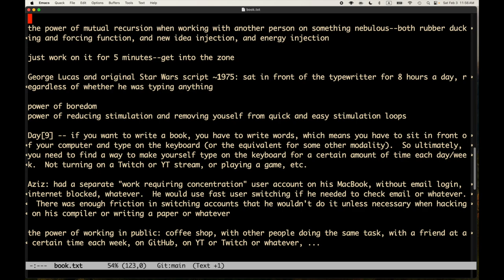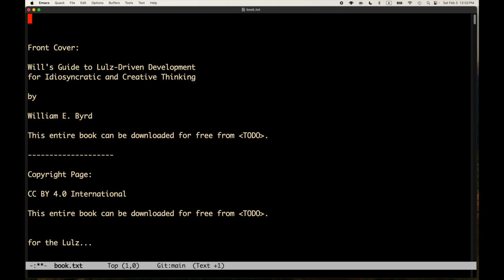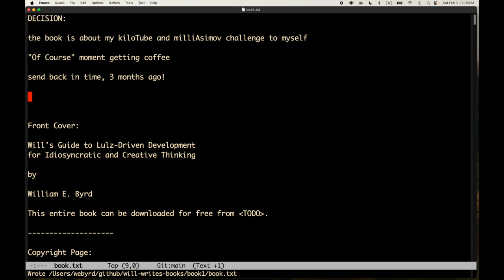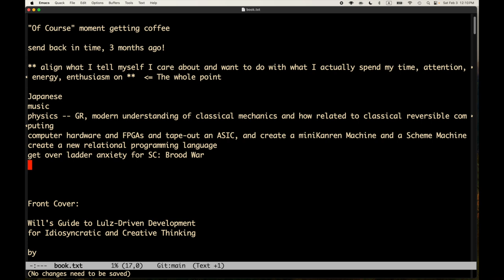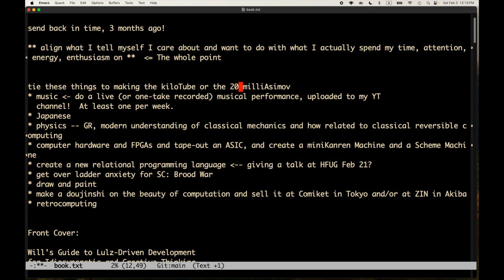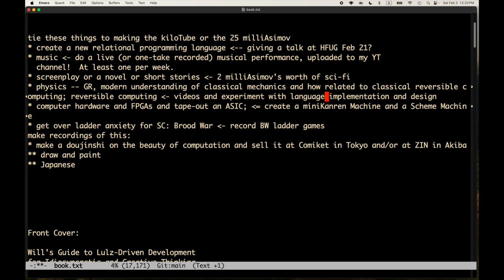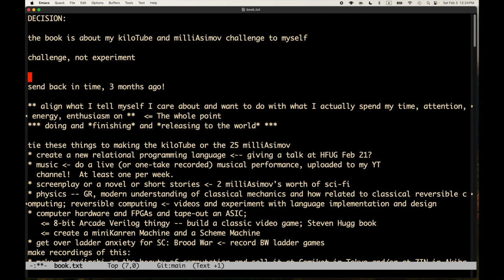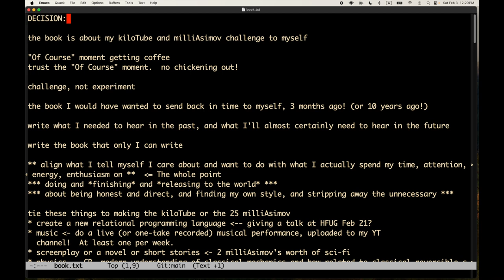Will Writes Books, Book 1, Part 6 -- Meta-circular Epiphany!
While getting coffee, Will suddenly realizes what this book is about.